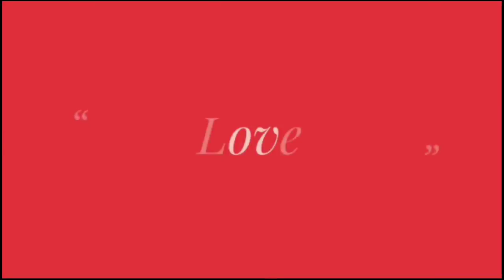Mai duniya bhula India new song 2019